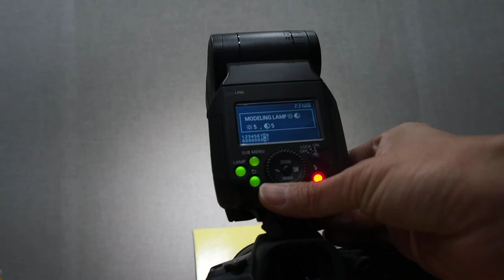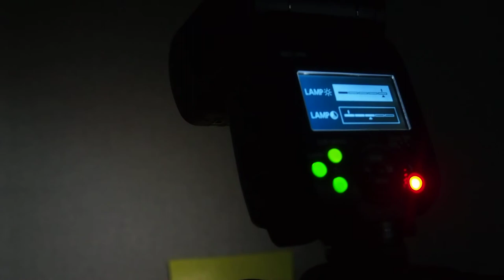Canon EL 1 모델링 설정과 기능